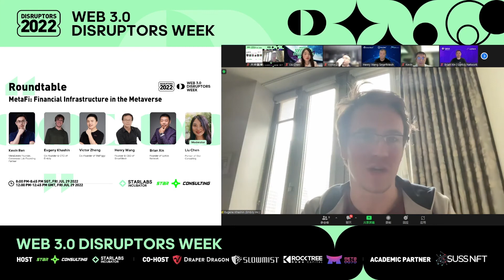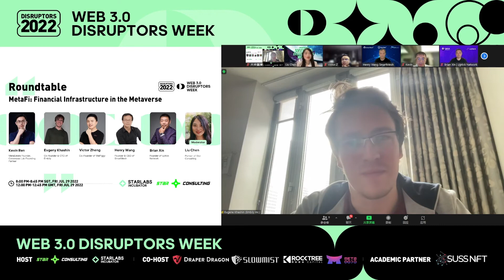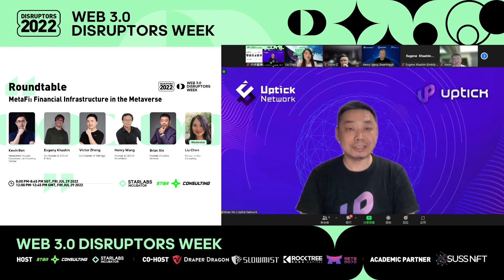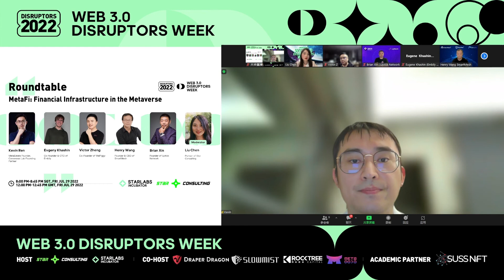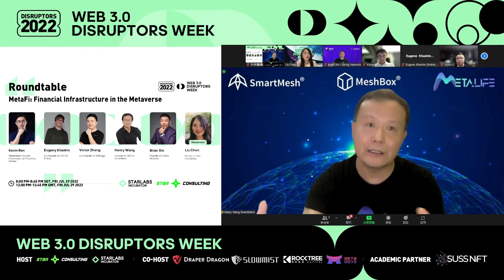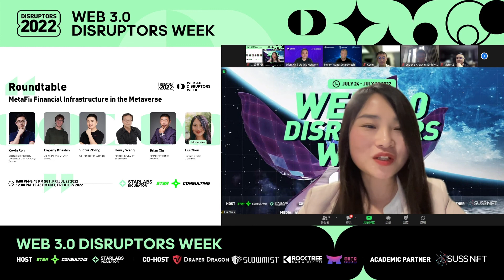「Session 9 Playback」MetaFi: Financial Infrastructure in the Metaverse|Web 3.0 Disruptors Week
Welcome to the Web 3.0 Disruptors Week! It’s the third event of its kind hosted by Starlabs Incubator and Star Consulting, which brings together industry leaders to discuss all the big questions and interesting topics about Web 3.0. The event spans five days from July 25-29, 2022 (Mon-Fri), with each day covering different topics. Come and join the pioneers and get inspired!

🌟Current Session
Roundtable: MetaFi: Financial Infrastructure in the Metaverse
👉Like it or not, Metaverse is already there for us to explore and create. The new
business models that have come into being have brought a lot of excitement to startups, so what infrastructure is needed for all of those to operate? What interesting financial products and services will we see?

🌟Time:
8:00 PM-8:45 PM SGT, Fri Jul 29 2022
12:00 PM-12:45 PM GMT, Fri Jul 29 2022

🌟Speakers：
--Kevin Ren, MetaEstate Founder, Consensus Lab Founding Partner
--Evgeny Khashin, Co-founder & СТО of Embily
--Victor Zheng, Co-Founder of WePiggy
--Henry Wang, Founder & CEO of SmartMesh
--Brian Xin, Founder of Uptick Network
Moderator：
--Jenny Yang, Founder of Starlabs Incubator, Founder of Star Consulting